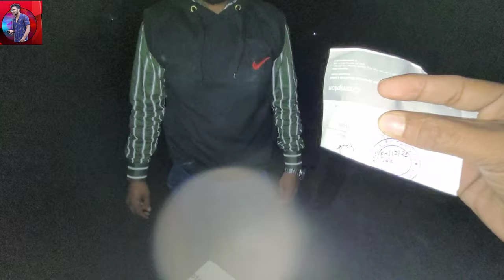kera aita aiba korlo keya